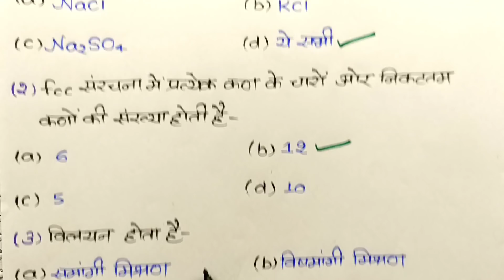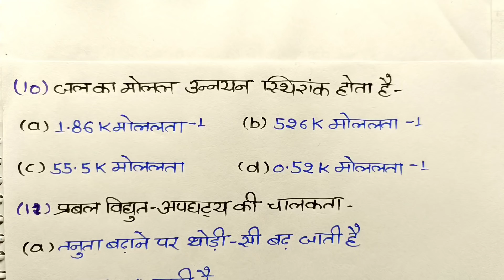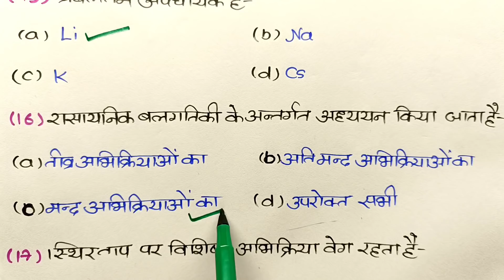12th Chemistry के 25 महत्वपूर्ण बहुविकल्पीय प्रश्न//12th Chemistry important objective question 2022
12th Chemistry के 25 महत्वपूर्ण बहुविकल्पीय प्रश्न//12th Chemistry important objective question 2022

About this video:
Hello students is video mein maine aapko 12th chemistry ke 25 most important objective questions ko bataya Hai. is video mein maine aapko 12th chemistry chapter 1st se chapter 5 Tak most important objective questions ko answer ke sath bataya hai. is video mein main aapko solid state solution electron chemistry chemical kinetics and surface chemistry chapter ke important objective questions ko bataya hai. agar aap 12th mein hai to ye video aapke liye most important hai.